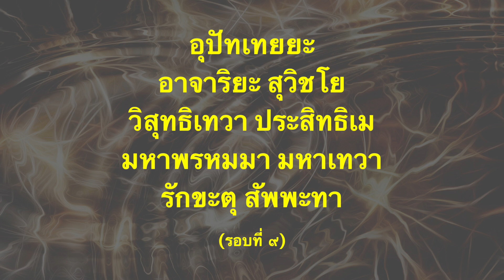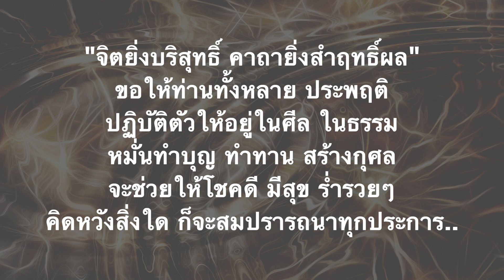พระคาถาสมปรารถนา เรียกโชคเรียกลาภ สมหวังในทุกสิ่ง สำเร็จสมปรารถนาได้ในเร็ววัน หลวงพ่อหนุน สุวิชโย.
คาถาสมปรารถนา
โดยพระครูวิชัยสารคุณ (หลวงพ่อหนุน สุวิชโย)

วัดพุทธโมกพลาราม อำเภอโพนนาแก้ว จังหวัดสกลนคร
พระคาถาที่จะช่วยให้ท่านทั้งหลายบรรลุในสิ่งที่กำลังหวัง
กำลังมีความปรารถนาอยู่ในจิตใจ
 เมื่อบริกรรมเป็นประจำค่ำเช้า
จะช่วยให้จิตใสสงบ เบิกบาน ไม่ขุ่นมัว ชีวิตก็จะค่อยๆ ดีขึ้น
เมื่อจิตใจดี ก็จะส่งผลให้ร่างกายเข้มแข็ง สดชื่น มีกำลังวังชา
สมองแล่น
มีกำลังใจที่จะทุ่มเท ทำงาน ทำกิจการที่กำลังดำเนินอยู่ให้สำเร็จ
ผู้คนรอบข้างก็จะส่งเสริมสนับสนุน ช่วยให้ท่านสำเร็จสมปรารถนาได้ในเร็ววัน
ทั้งยังเรียกโชคเรียกลาภให้เข้ามาหาไม่ขาดสายด้วย.

อุปัทเทยยะ
อาจาริยะ สุวิชโย
วิสุทธิเทวา ประสิทธิเม
มหาพรหมมา มหาเทวา
รักขะตุ สัพพะทา

หลังจากสวดแล้ว แนะนำว่าควรนั่งสมาธิ กำหนดจิตให้มีสมาธิ
เพื่อรับโชค รับพลังในวันนั้นๆ
หรือออกไปทำบุญทำทาน ถวายข้าวพระ
เครื่องสังฆทาน มอบเงินมอบทอง ช่วยเหลือให้กับผู้เดือนร้อนทนทุกข์
หรือใช้แรงใจแรงกายไปช่วยกิจต่างๆ ที่กำลังต้องการความช่วยเหลือรอบๆ ตัวท่าน
อานิสงค์เหล่านี้จะช่วยเร่งให้พุทธคุณของพระคาถาสำเร็จเร็วยิ่งขึ้น..

ขอบคุณภาพจาก Pixabay ภาพโดย Gerd Altmann